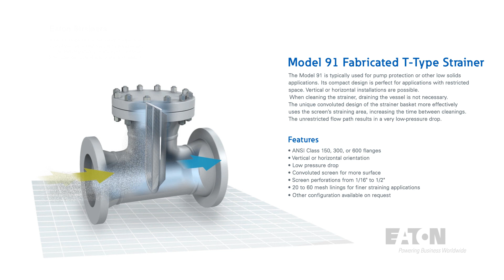How It Works - Model 91 T-Type Strainer - Eaton Filtration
The Model 91 T-Type Strainer offers several advantages over other strainer designs. The strainer is very compact, important in applications where space is restricted. Unlike most other strainers the Model 91 can be used in both vertical or horizontal installations and the strainer screen can be cleaned without draining the strainer housing.

About Eaton’s Filtration Division:

Eaton’s Filtration Division is a leader in liquid filtration that can help companies improve product quality, increase manufacturing efficiency, protect employees and equipment, and help achieve sustainability goals. Eaton employees around the world make a difference for their customers by creating an exceptional customer experience, solving problems with application expertise and developing innovative filtration solutions. Eaton’s filtration products are manufactured and sold worldwide.